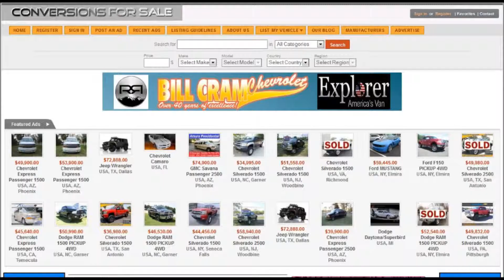2004 Ford F150 Lifted Truck For Sale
riding on Rancho suspension with new adjustable struts and like new 35 inch Dick Cepek FCII's, 17 inch Moto Metal wheels, 4.56 Gears front and rear, dual exhaust, superchip computer programmer, Ranch hand/Road armor style front bumper, bedliner, towpackage, CD player, heated seats and left and right power seats, Multifunction steering wheel controls, sliding overhead console. This is also a family owned truck since new, so excellent background service and history!!